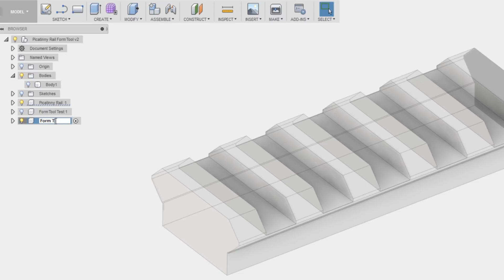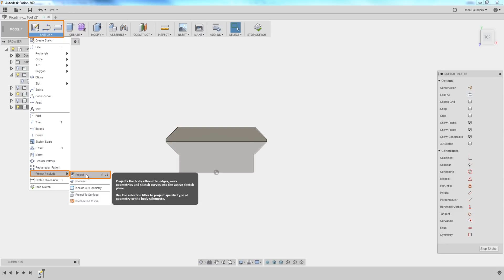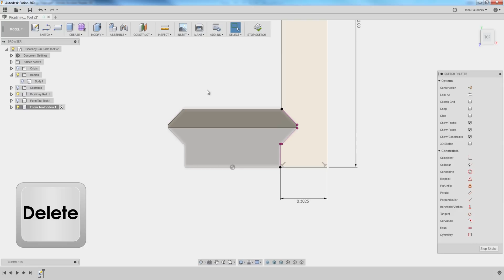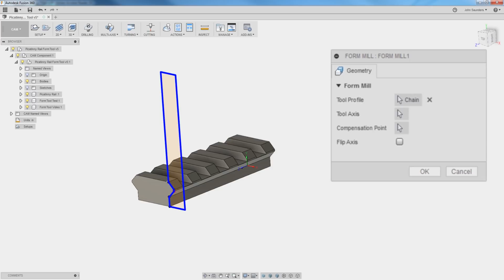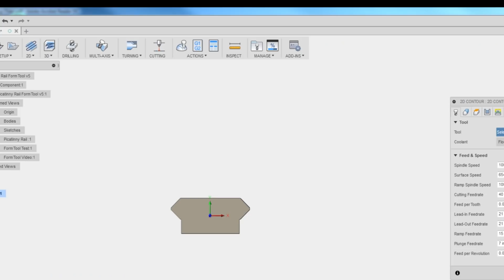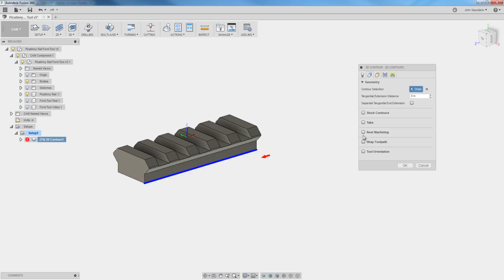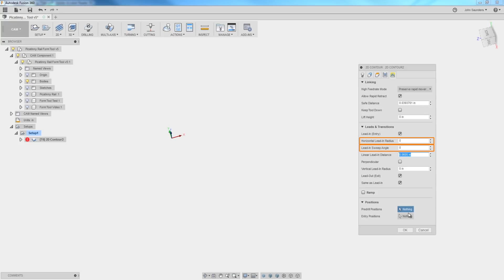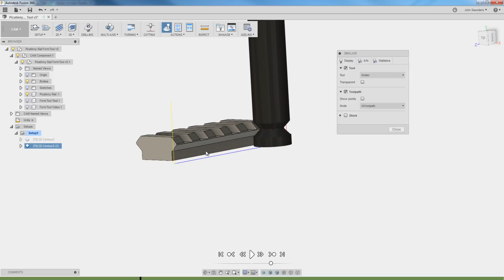How to Create a Form Tool in Fusion 360! FF103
Form Tools are now available in Fusion 360 CAM!  Form tools have been a long requested feature and are critical for custom tools or even specialized tools like the Picatinny rail cutter that we demonstrate in this video!

NYC CNC publishes video on CNC Machining, Fusion 360 and Arduino!  5 Reasons to Use a Fixture Plate on Your CNC Machine